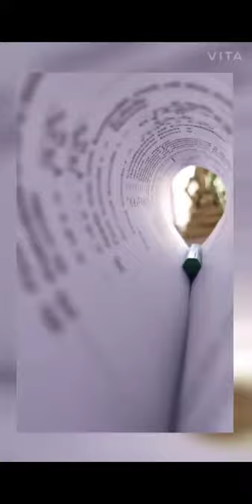creative photography tutorial subscribe and press the bell icon for more updates 🙏👍